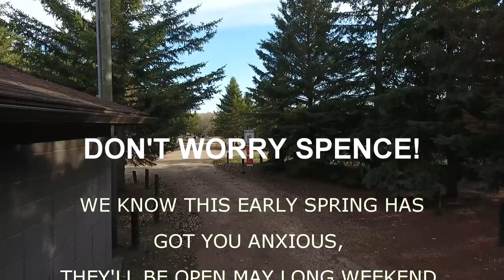Spring is here. Are you ready? Kingfisher boats.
Spencer gets a little anxious for the first boating trip. Are you ready for summer? Call Gibbons Motor Toys for your pre season service. Get the most out of the season with your Kingfisher boat!
Gibbons Motor Toys has two locations to serve you better!